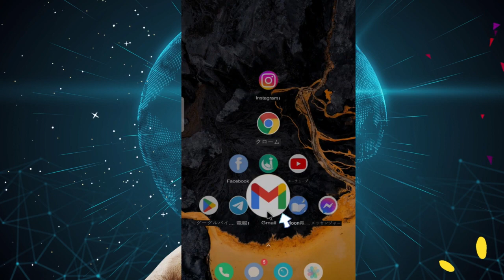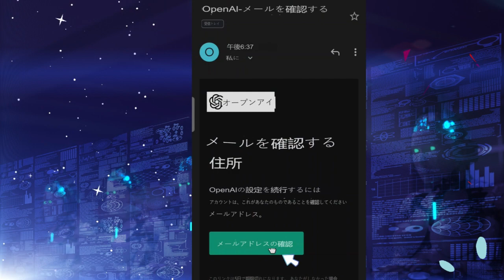60 秒で ChatGPT アカウントを作成する方法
ChatGPT アカウントの作成方法を学びます。
ChatGPT を使用する前に、サインアップまたはアカウントを作成する必要があります。以下の手順に従って、アカウントを正常に作成してください。

チャット GPT アカウントの作成方法
ブラウザを起動します
サインアップボタンをクリックします
メールアドレスを入力し、確認プロセスを実行します。 Google アカウントまたは Microsoft アカウントの使用を選択することもできます
メールを入力したら、使用するパスワードを作成し、[続行] をクリックします。
あなたのメールアドレスを確認してください
ChatGPT プロファイルを作成し、画面上の指示に従ってください

1. Open AI の Chat GPT に移動し、サインアップ オプションを選択します。
2. メールを追加してパスワードを作成します。
3. メールアドレスを確認します。
4. 個人データを追加します。
5. 携帯電話番号を確認し、Chat GPT の使用を開始します。